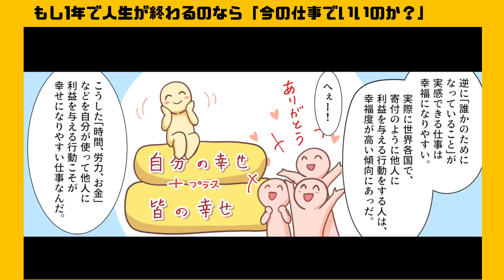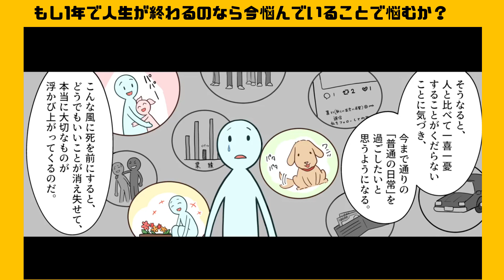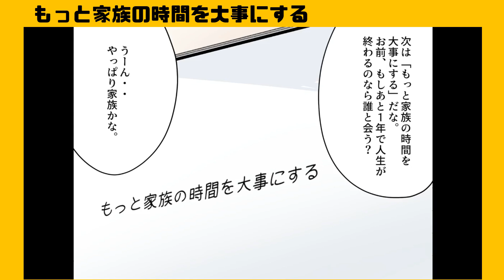人生に満足する為に今から出来る事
【要約】もしあと1年で人生が終わるとしたら 【小澤竹俊】の切り抜き動画です

今回のお話は！【はい！望月りんです。今回はホスピス医として３５００人もの患者をみとってきた小澤竹俊さんの書かれた「もしあと1年で人生が終わるとしたら?」を解説していきます。ホスピス医ってなんですか？...】

イラストレーター：中森 煙@kemurismoke
イラストレーター：SAK
　　　脚本・原作：永戸リョウ@denran1031

0:03 「もしあと１年で人生が終わるとしたら？」授業開始!!
0:54 「どうしてもやりたいことはあるか？」
1:49 今までの仕事や働き方に満足しているか？
2:56 ついつい他人と比べて悩むのをやめる
3:49 人の目を気にせずに自分らしく生きる
4:45 いくつになっても新しい一歩を踏み出す事
5:34 努力をした事実は残る
6:33 もっと家族の時間を大事にすればよかった
7:24 自分の生きている意味を見つけておく